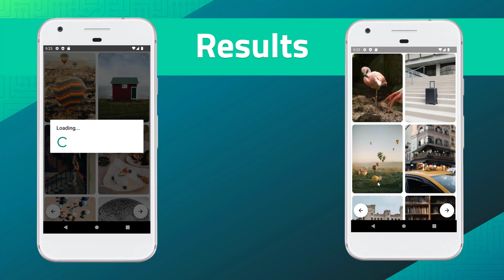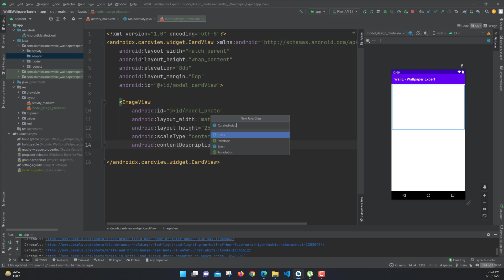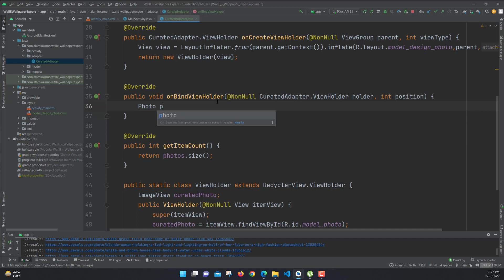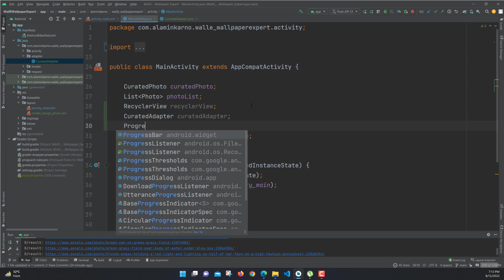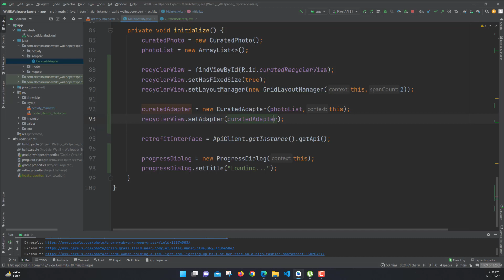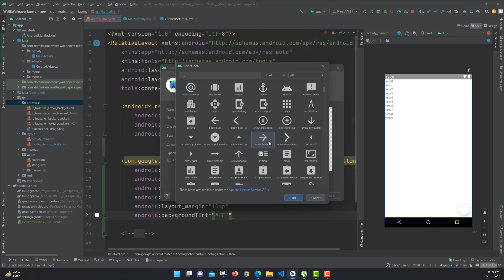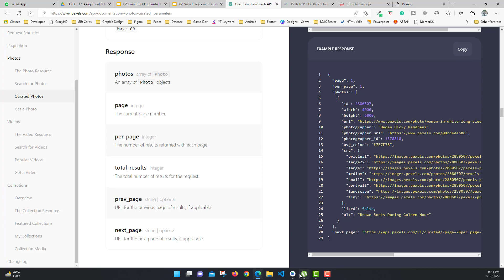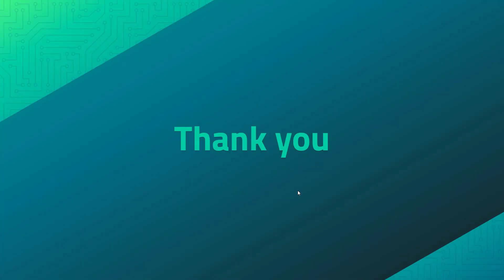View Images with Pagination | Wallpaper App | 02 | Android Development Course Basic To Advanced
In this video, we will learn how to view the images we get from pixel API. We will use a recycler view and a custom adapter to view pictures and a model design for the photos. Also, we will implement pagination to view more images if the image is finished after scrolling.

How to Build a Wallpaper App in Android Studio | Make a Wallpaper App | Full Tutorial | Android Project | How to Create Wallpaper App in Android Studio |

ভিডিও তে কোন কিছু বুঝতে না পারলে এই ভিডিও তে কমেন্ট করুন অথবা আমার পেইজে মেসেজ দিন।

বাংলাতে Android App Development শিখতে চান ? নিচে আমার কোর্স এর লিঙ্ক দেয়া আছে ।